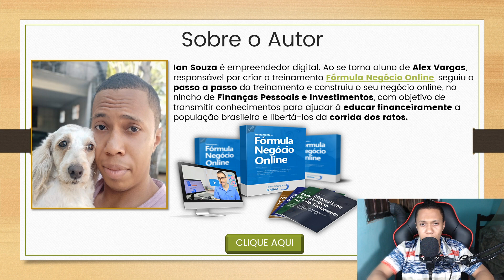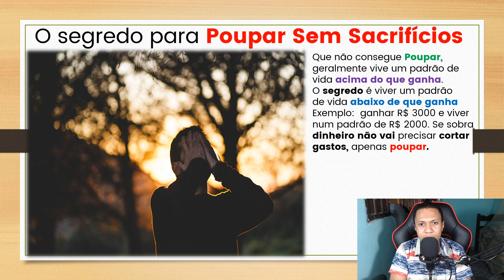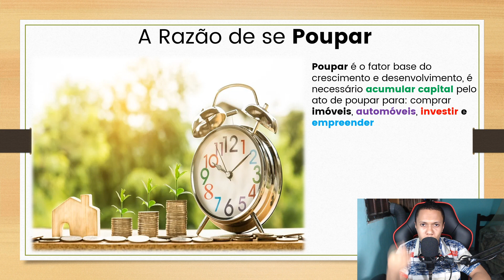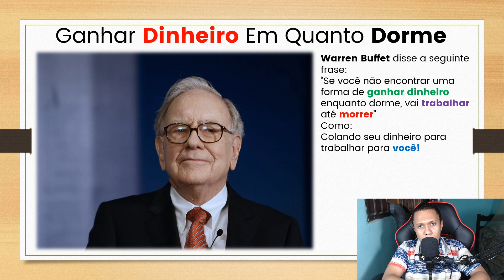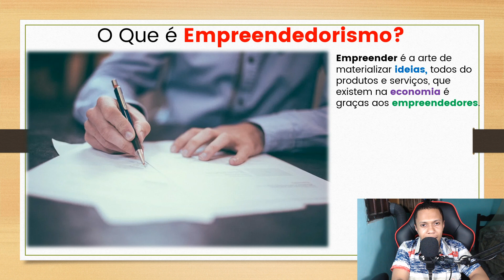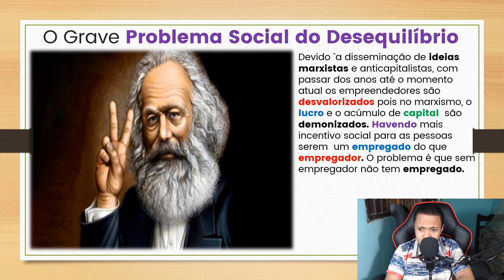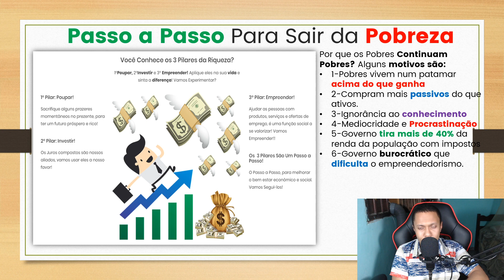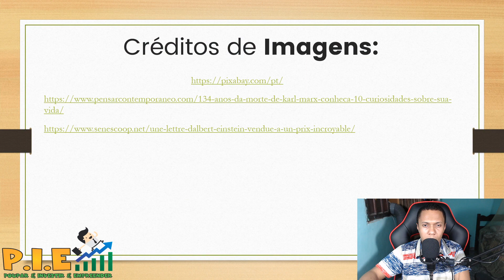COMO SER RICO: Entenda e Aplique os 3 Pilares da Riqueza na sua vida.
Saiba como ser rico entendendo os 3 pilares da riqueza, e como você pode aplicar eles na sua vida de forma prática e passo a passo.

Os 3 Pilares da Riqueza são:
1º Pilar: Poupar
O ato de poupar dinheiro é uma atitude de contingência, poupamos no presente para ter no futuro, mas você sabe o que é contingência? São as possibilidades de algo acontecer no futuro, hoje você pode estar saldável, mas no futuro você pode pegar uma bactéria e ficar doente, a possibilidade de você ficar doente é uma contingência, o ato de poupar é uma prevenção para contingências. Portanto no vídeo eu quero te mostrar a importância de economizar dinheiro.

2ºPilar: Investir
Não adianta poupar dinheiro e deixa-lo parado na conta corrente, é importante você fazer seu dinheiro trabalhar para você em investimentos, ou você prefere trabalha pelo dinheiro? E além disso pense no seu futuro, vou te mostrar no vídeo previdência brasileira vai falir, portanto é importante investir nosso dinheiro para nossa aposentadoria.

3ºPilar Empreender
Você sabe o porquê de existir emprego? Graças aos empreendedores que contratam pessoas para que trabalhem e façam seus empreendimentos funcionar. Se não fosse os empreendedores não haveria bens e produtos amplamente distribuídos na sociedade.

Este vídeo é para quem tem interesse em:
como se tornar rico com pouco dinheiro
como ser rico com pouco dinheiro
como se tornar rico ganhando pouco
como ser rico juntando dinheiro

Aviso: Os Exemplos de Investimento no vídeo são para fiz didáticos, não são recomendações